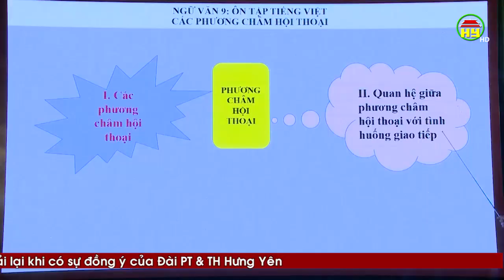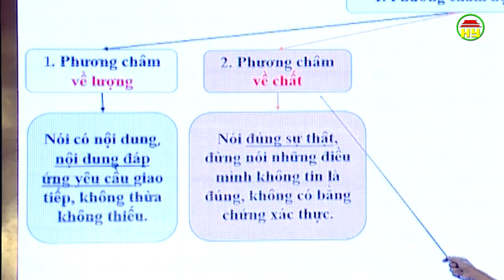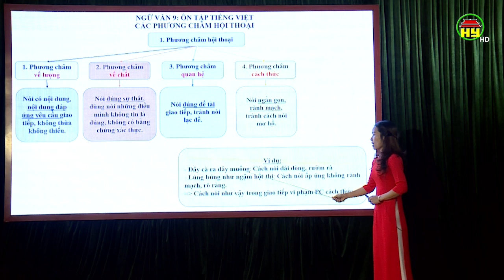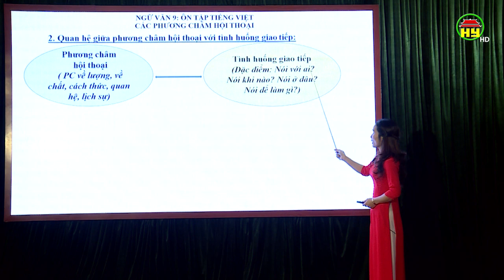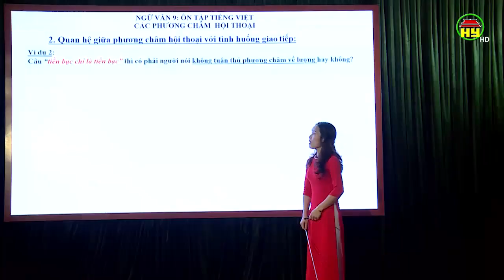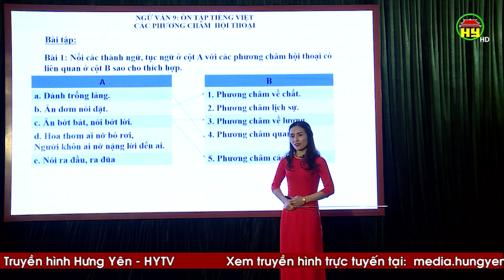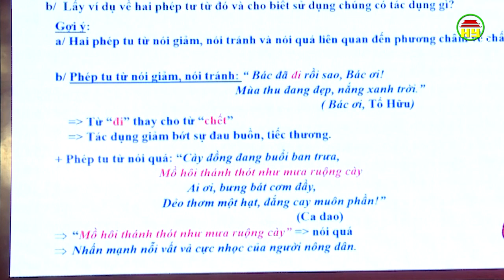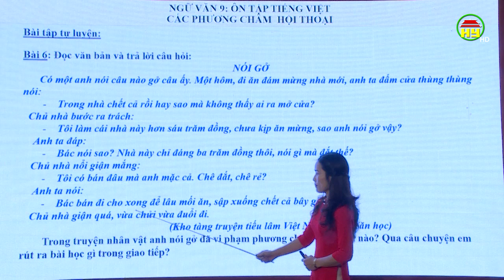Dạy học trên truyền hình dành cho học sinh lớp 9: Môn Văn, bài 5